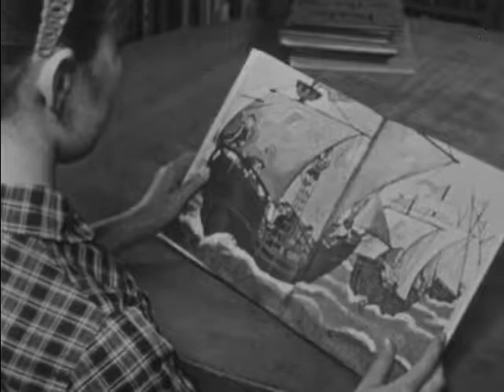Good Citizens (1961)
Teaches young children how to build desirable habits and attitudes for use at home, at school, and in the community. Explains that good habits will help them to become good citizens and enable them to contribute to the growth of a free country.